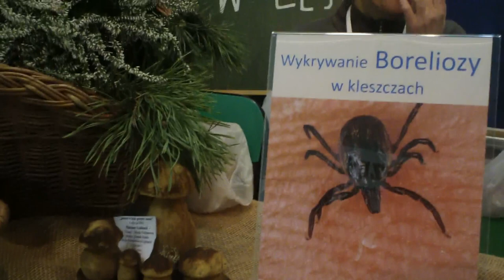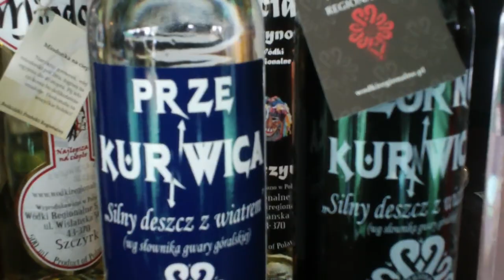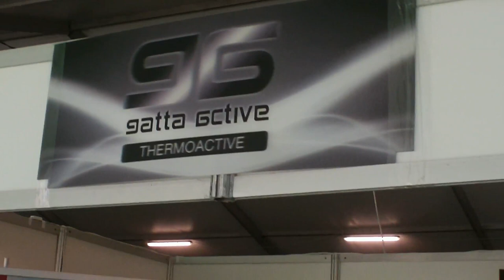Bydgoszcz Targi Myśliwskie 2013